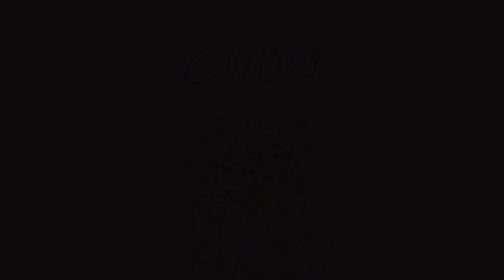Froot Loop | TOH Animatic | Lunter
Quick little thing :3c